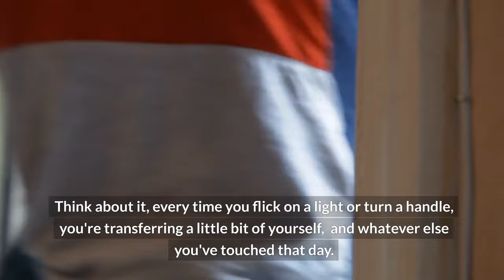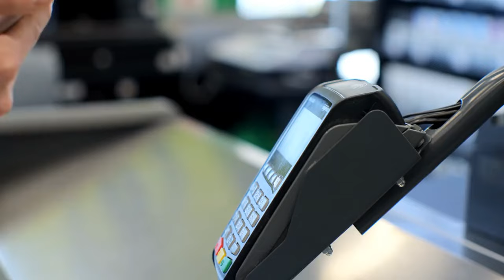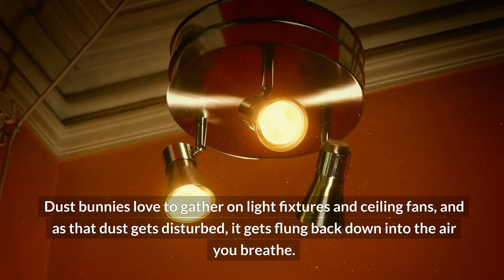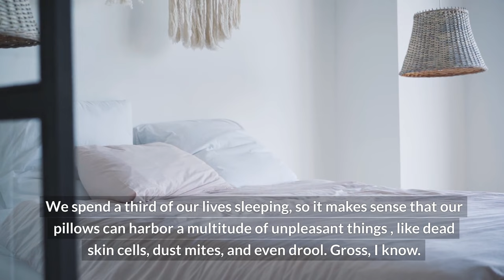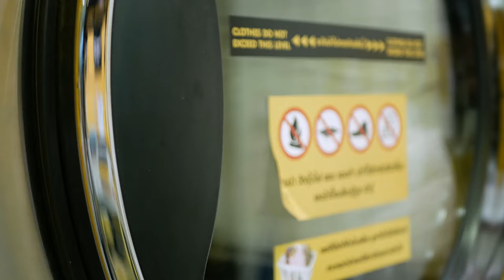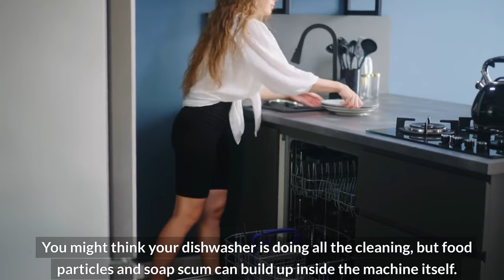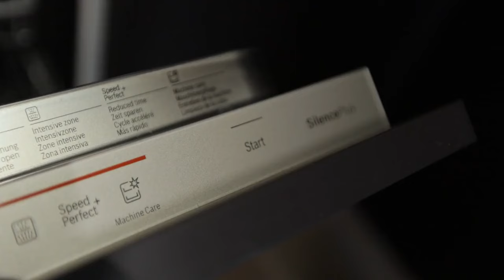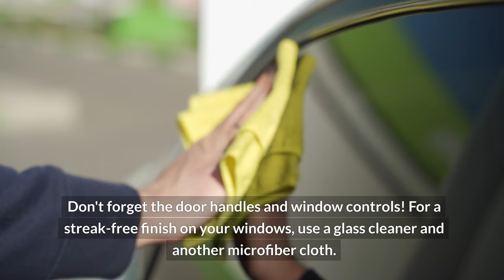10 Things You Should Clean More Often, But Don't!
We all know the usual cleaning suspects: floors, counters, bathrooms. But what about the sneaky germ magnets lurking in your home? ️‍♀️

This video exposes 10 things you probably NEVER clean (but really should!)  From light switches to your car interior, we're tackling the often-overlooked areas that can harbor surprising amounts of grime.

Plus, we've got some time-saving cleaning hacks and shortcuts to make those chores a breeze!

In this video you'll learn:

How to keep your light switches and doorknobs germ-free

Why your phone case needs a regular scrub (and how to do it!)

The best way to clean your cutting boards to avoid cross-contamination

How to banish dust bunnies from your light fixtures and ceiling fans

Why cleaning your vacuum cleaner attachments and filters is crucial

How to keep your pillows fresh and allergen-free for a restful sleep

Easy ways to maintain your throw rugs and laundry baskets

The secret to a sparkling clean dishwasher (it's not what you think!)

How to give your car interior a quick and effective cleaning

Time-saving cleaning hacks to make your life easier!